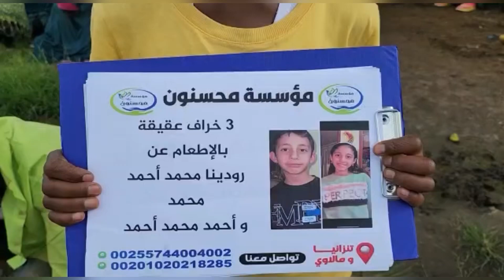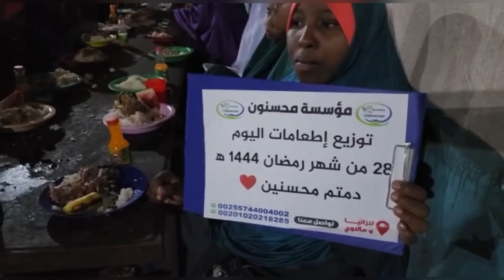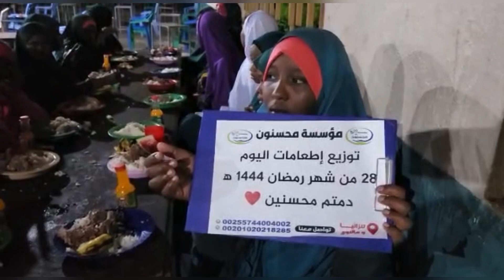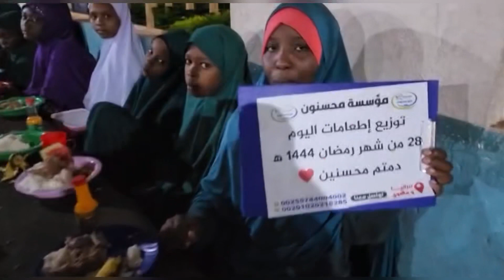دول الناس اللي تستحق عملت عقيقة ولادي الاتنين ربنا يقدرني علي الباقي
دول الناس الللي تستحق عملت عقيقة ولادي